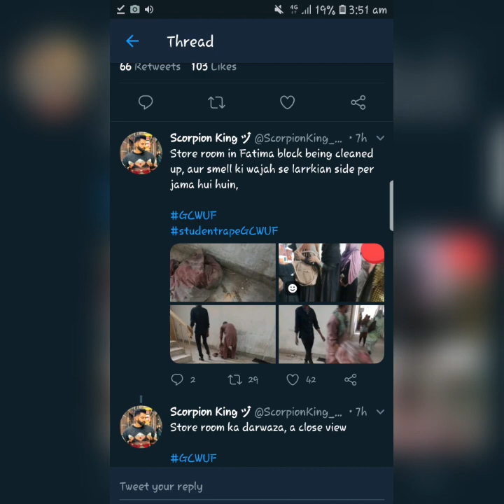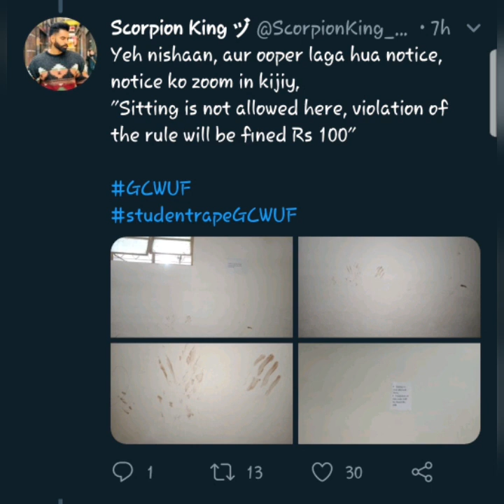3 Female Students Gangraped in GCWUF Faisalabad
Female Students Gangraped in GCWUF Faisalabad.

It's a humble request to keep this news in media until Justice is prevailed!